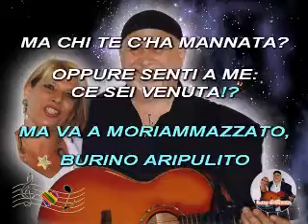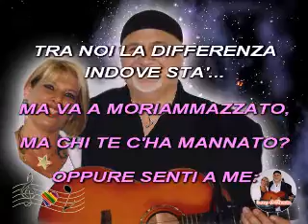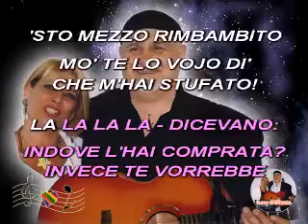Lucy & Pirata - Ma va'...